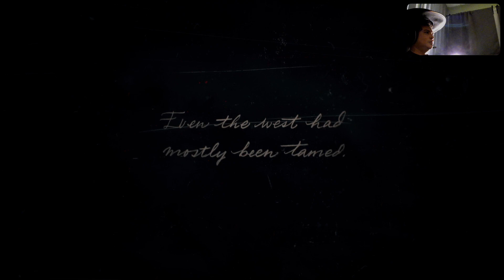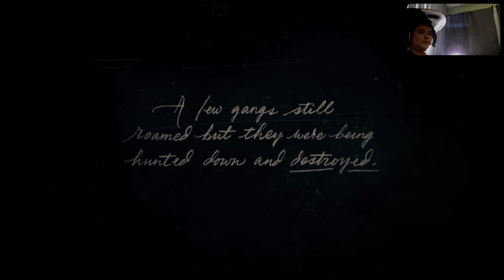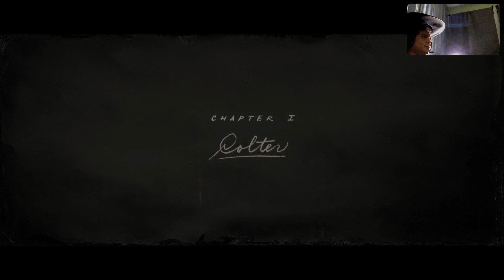Dewey Pest Control #10